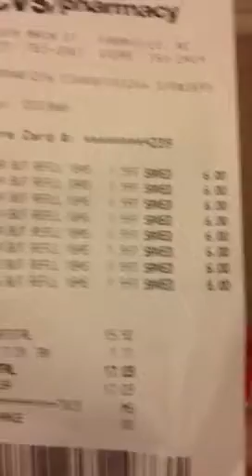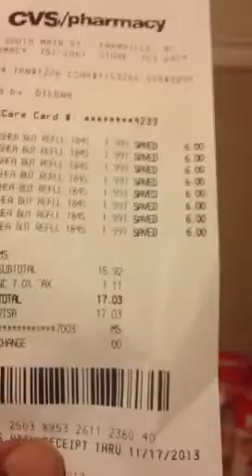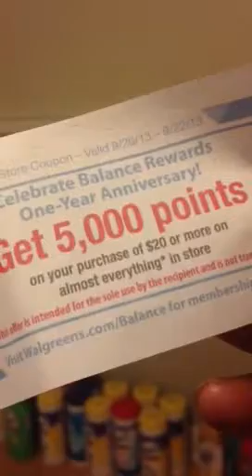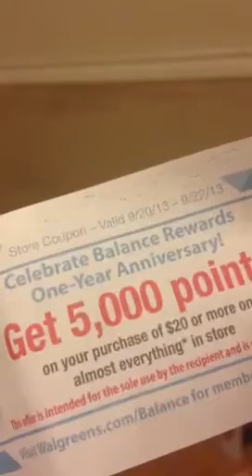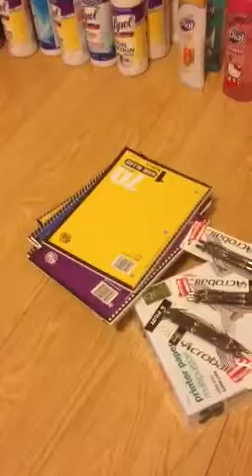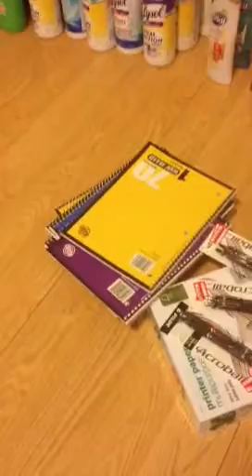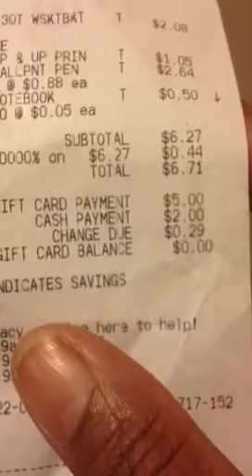CVS WAGS Target